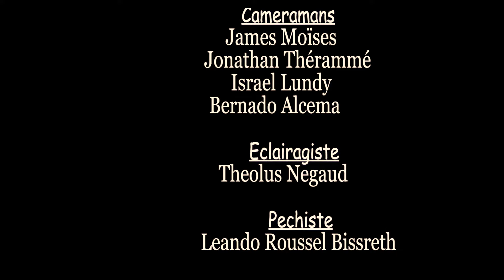MON ERREUR PART 73m WILMIX PROD FEYTON 2024